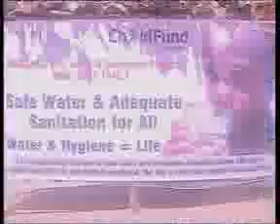GRTS 03 02 2012 2210 GMT